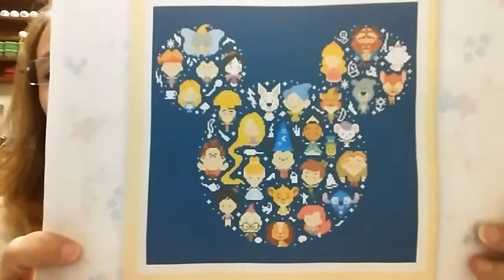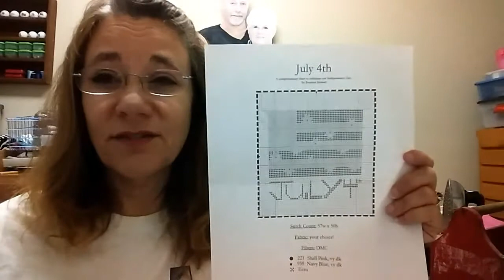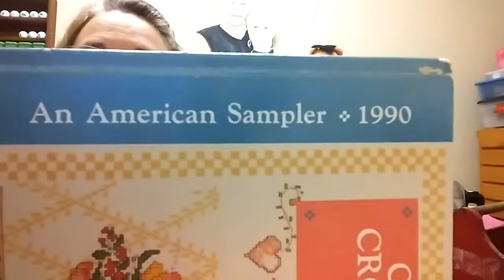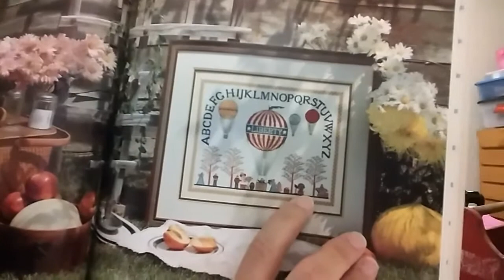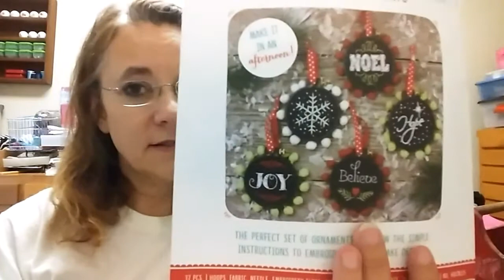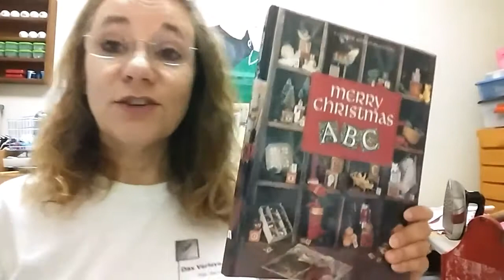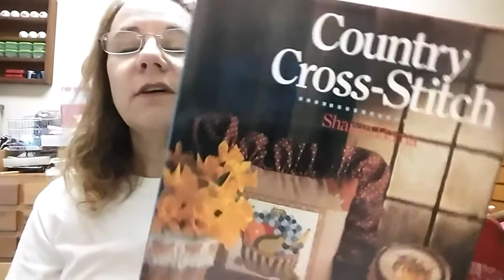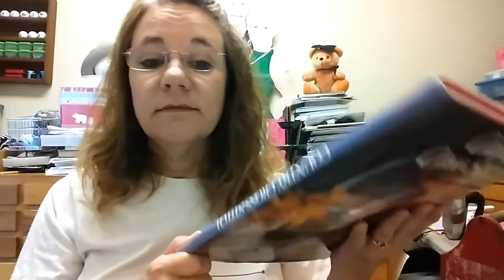Floss Tube #70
Wips and starts, wips and starts.

I was influenced to start the July 4th piece from Plum Street Samplers by someone that posted it on Facebook, not ebay. What the what?

And the Christmas ABC's party guilty of enabling can be found at TallgrassLane Stitches.